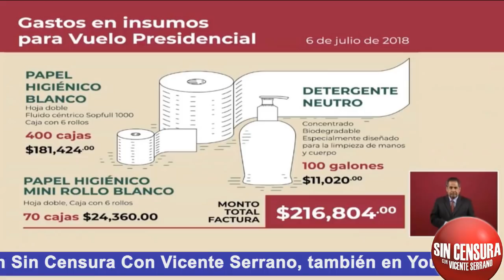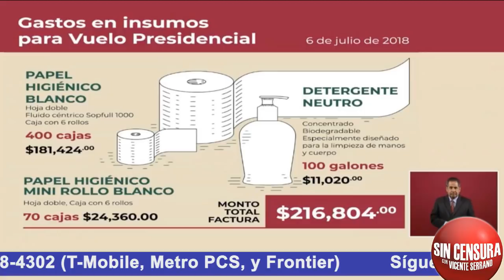HASTA PAGAMOS EL PAPEL PA’L FUNDILLO DE EPN… POR MÁS DE 181 MIL PESOS EN UN SOLO VUELO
El presidente López Obrador dijo que “de vez en cuando hay que darles un tengan para que aprendan”, al revelar que en un solo viaje de Enrique Peña Nieto en su avión gastaron más de 181 mil pesos en papel de baño, o sea, papel para el culo de ese maldito cabrón… Y no solamente en el palfun de Peña, sino en rastrillos, geles de cabello, cepillos, pastas, aguas de tocador para dama y caballero, etc. Bueno, pues esto lo vinculó el presidente a las facturas falsas con las que hacían fraude desde el gobierno